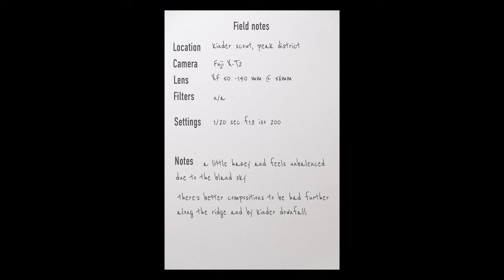Mountain Photography & Serene Wild Camp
This week I head off to the Peak district do some mountain photography and wild camping.
Kinder Scout in the peak district is a fantastic location for wild camping but please remember if you go, to set up late, pack up early and leave no trace.

AWESOME plugin for Better Raw photos - Try it for free - DxO PureRaw2
MY FREE NEWSLETTER - Don't miss a video!
VIDEOS YOU MIGHT LIKE -
CAMERA GEAR
Awesome multi-tool
Vlogging camera
Main camera
Tripod head